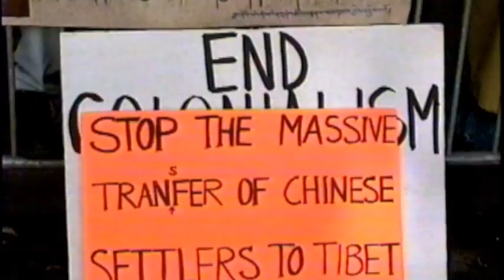Tibetan Culture & Activism: SF Bay Area Tibetan Community,1995-2013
20 Years in 20 Minutes: This 20 min.video previews an edited set of 3 DVD's documenting San Francisco Bay Area Tibetan Community events,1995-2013 (almost 20yrs) This youtube edited preview includes scenes from:
*1995,Tibetan Woman's Delegation Returns from Beijing Woman's Conference, San Francisco
*1996 Tibetan National Uprising Day/March10, S.F.Chinese Consulate
*1997,Jetsun Pema Tibetan Community Welcome,Berkeley,Ca
*1998 A Conversation with Ama Adhi, Berkeley Ca
*2003 HH Dalai Lama,University of San Francisco
*2008 Tibetan Freedom Torch & Olympic Protest San Francisco, April 8 & 9th
*2012 Bay Area Tibet Day:Cultural Performances,Berkeley,Ca
*2013 Tibetan Culture & Activism: SF Bay Area Tibetan Community,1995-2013

Tibetan Video Preservation Project, a non-profit organization registered in the State of California, (April 2013)will produce a set of 3 DVDs, totaling 5+ hours. TVPP was created to preserve, edit and share a video archive documenting local as well as international Tibetan events from 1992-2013.

UPON REQUEST: this set of 3 DVDs will be available for educational.
The menu for DVD's #1, #2 & #3 is as follows
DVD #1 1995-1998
1 - 1995 ICLT Delegation / Tibetan Woman's Delegation Returns from Beijing, San Francisco Airport Press Conference, 27 minutes
2 - 1996 Tibetan National Uprising Day March 10th, Protest at Chinese Consulate, 18 minutes
3 - 1997 Jetsun Pema Tibetan Community Welcome, 35 minutes
4 - 1998 A Conversation with Ama Adhi, 30 minutes

DVD # 2
1 - 2003 - HH Dalai Lama, University of San Francisco, 46 minutes
2 - 2008 - Olympic Protest & Tibetan Freedom Torch, SF April 8th, 21 minutes
3 - 2008 - Olympic Protests, SF April 9th, 20 minutes

DVD # 3
2012 - Tibet Day Cultural Performances,1 hour, 2 minutes
(In Order of Appearance)
*Tibetan Association of Northern California Children's Choir
*Tsering Lodoe with TANC Children's Choir
*Gyurme Tethong
*Tsering Dorjee Shanak (Black Hat Dance)
*Semshug Phunda (Brothers of Courage)
*TANC Choir Dance Performance
*Tsering Youdon with Tsering Lodoe, Tsering Dorjee
& Dhondup Tsering
Tsering Lodoe
Tsering Cho with Tsering Dorjee
*Loten Namling

Protest & Culture: Bay Area Tibetan Community 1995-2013, 20 minutes

3 set DVD CREDITS:
Barbara Green: Project Director, Videographer/Producer
Natalie Rold: Editor
Zayden Tethong: Editing intern
Catherine Hollander: Media Consultant
Tashi Wangchuk: Media Digitizer

Category
Nonprofits & Activism
License